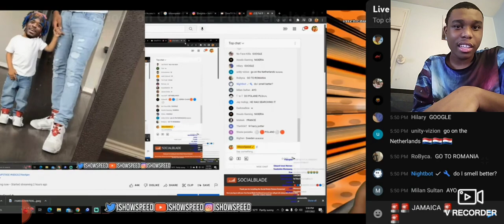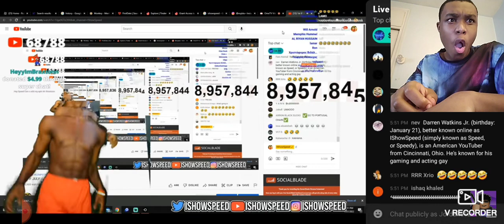ishowspeed on Omegle part 2 (funny part at the end)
yeaaaa booooi